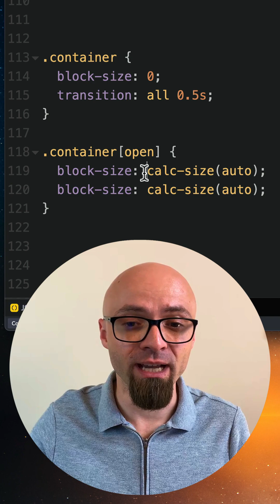CSS Tips - Animate to “height: auto;”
Find out how to easily animate from “height: 0;” to “height: auto;” using newly available calc-size() function.